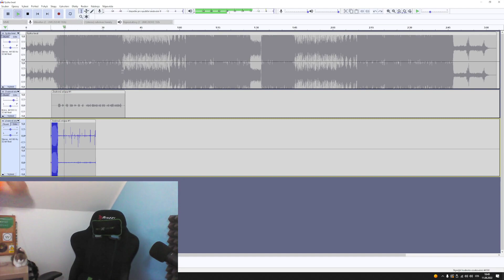Best of WWcz streams (#6)